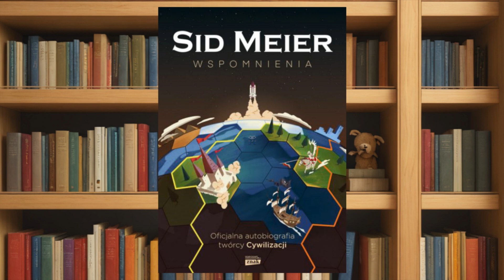Pseudo recenzja: Sid Meier „Autobiografia” (2020) - Wydawnictwo Znak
Książkę tą przeczytałem w sierpniu 2023 roku, audiolog ten nagrywałem jakoś na przełomie listopada i grudnia 2023 i tak sobie leżał na dysku. W tym samym czasie czytałem też książkę Kena Williamsa o studio Sierra On-Line, wydaną przez Wydawnictwo Open Beta, której pseudo recenzję zamieszczę za tydzień.

Książka Sida Meiera okazała się odkryciem, ponieważ spodziewałem się tutaj nudnego średniaka, a wyszło na odwrót. Spodziewałem się lepszej książki o Sierra On-Line, ale książka Kena Williamsa za bardzo mi nie podeszła, a książkę Sida Meiera pochłonąłem w dwa popołudnia i bardziej mi się spodobała.